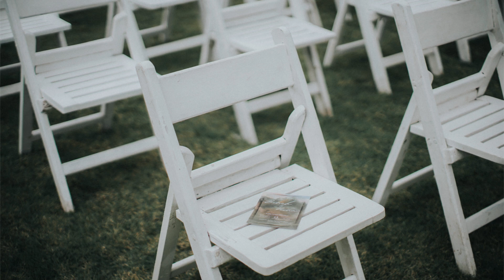A Rainy Wedding | Bench and Rachelle Onsite Photo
Bench and Niña's Tagaytay wedding was a testament to love prevailing against unexpected challenges. What was planned as a dreamy outdoor ceremony turned into a beautiful indoor celebration as heavy rain showered blessings upon their union.

Despite the weather's twist, the venue was filled with the warmth of friends and loved ones who gathered to witness the couple's special day. The switch to an indoor setup didn't dampen the spirits; instead, it created an intimate atmosphere that made the day even more memorable.

As luck would have it, the rain ceased just after the heartfelt reception. We seized the opportunity to capture magical moments in the garden adorned with sparkling string lights. The rain-kissed setting became the backdrop for photos that reflected the resilience of love and the beauty found in unexpected turns of fate.

Bench and Niña's wedding was a true reflection of their commitment to each other, embracing not only the sunshine but also the rain that life may bring, turning it into a unique and unforgettable chapter in their love story.

📷 Melanie Basaysay Photography

Robin Medina / Robin Medina of Styletech
Eventzified Fam